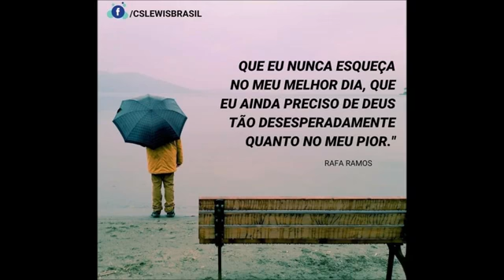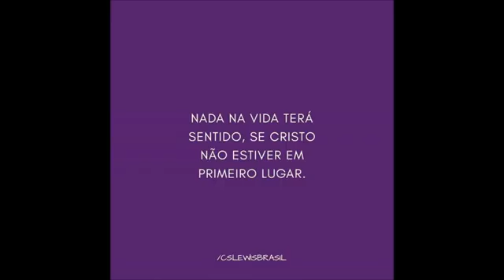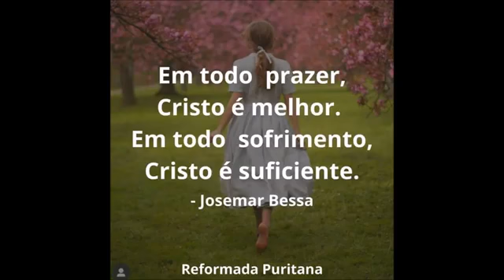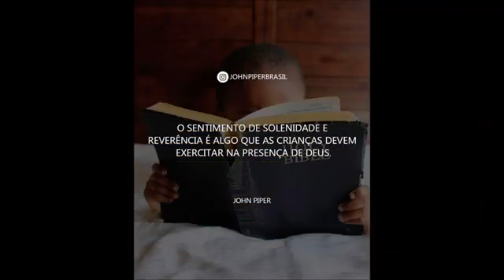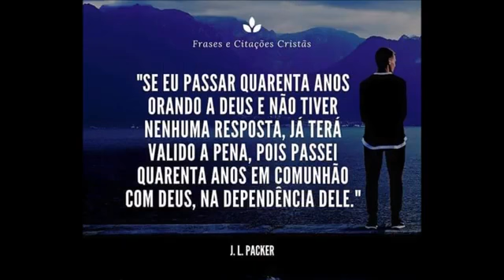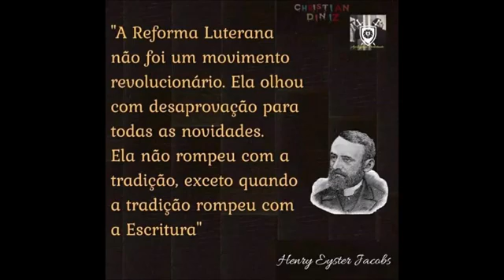Adoradores 1 - Ao Olhar Pra Cruz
ONErpm
Em nome de: Novo Tempo